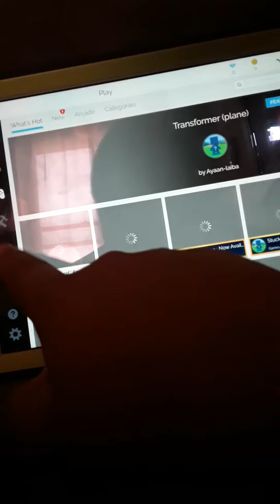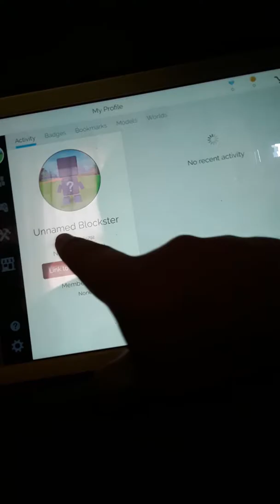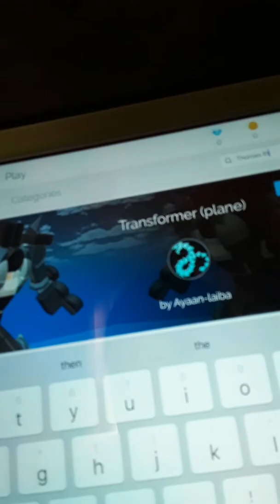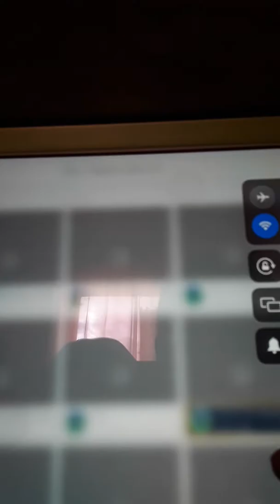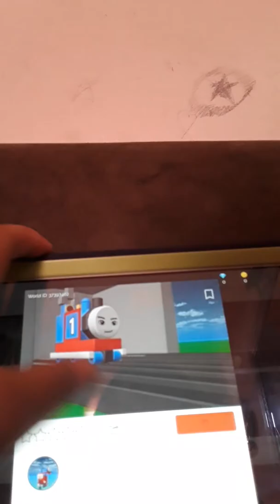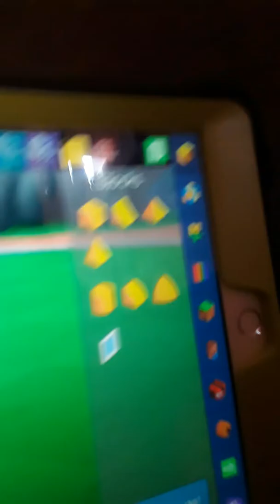Blocksword gaming video with nakayoshi thomas